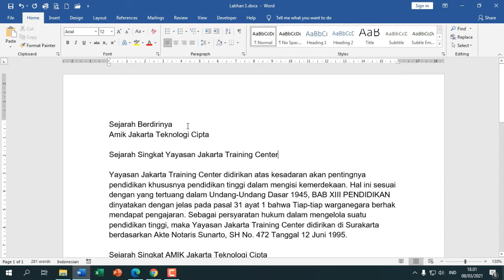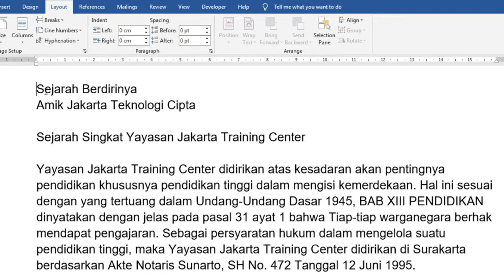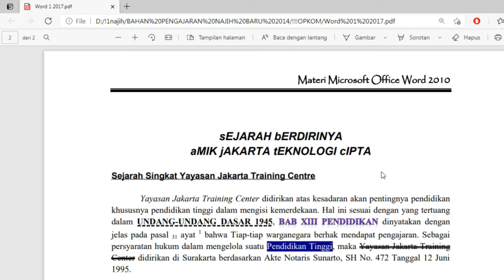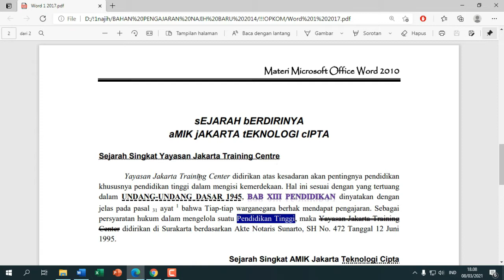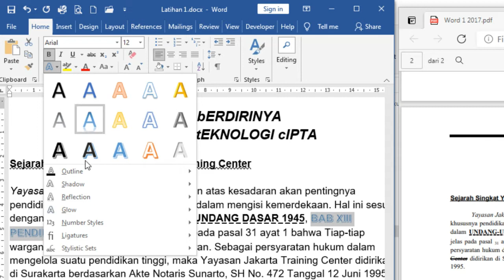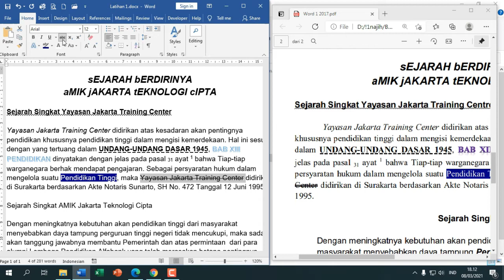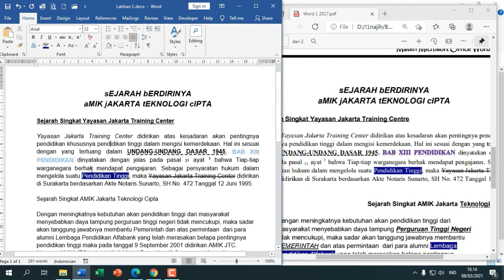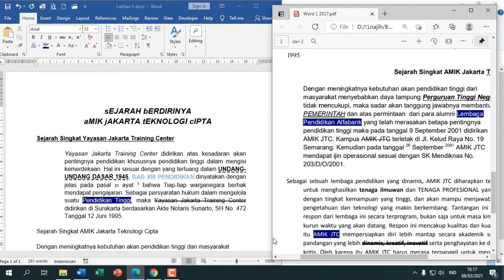Tutorial 06 - Pengaturan jenis huruf dan paragraf - Operator Komputer_2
Mata kuliah : Operator Komputer
Pengajar : Najih Ahyadu Zaman, S.Kom.

Kampus : AKADEMI MANAJEMEN INFORMATIKA DAN KOMPUTER (AMIK JTC) SEMARANG
Jl. Keludraya 19 Semarang
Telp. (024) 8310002